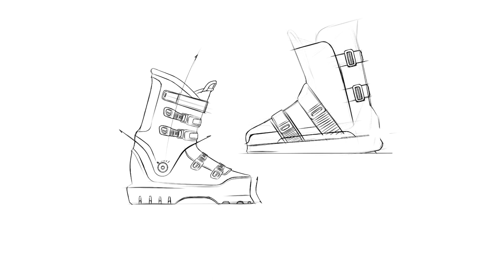Sketching ski boots on Procreate for Weekly Design Challenge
Sketch lapse of sketch submission for Weekly Design Challenge on Instagram.This video shares a simple doodle before getting down to business. After the linework you can see the process goes on by paintblocking, volume addition, and finer detailing through few highlights and contrast addition techniques.

Medium: iPad Pro 2018,Apple pencil, Procreate, Smudge guard gloves